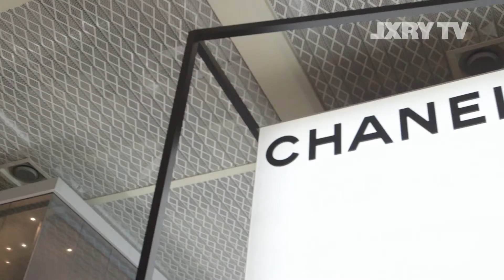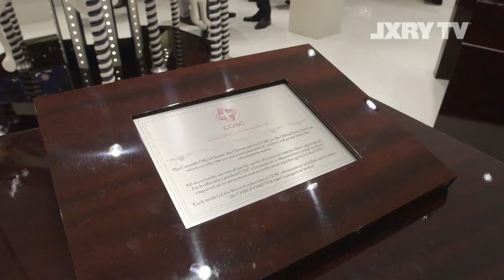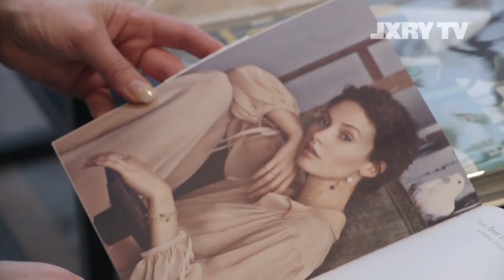LXRY TV Basel World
Basel World is de grootste horloge- en juwelenbeurs ter wereld. David Bijlsma van Gassan Diamonds kijkt er ieder jaar enorm naar uit om deze beurs te bezoeken. In deze aflevering gaat hij speciaal voor LXRY TV op zoek naar de laatste trends.